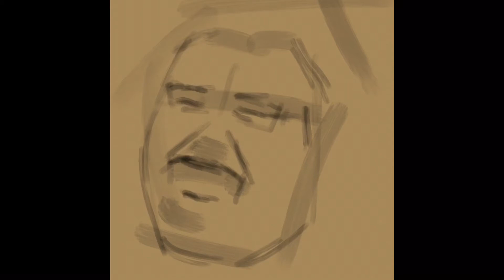John Candy - Daily 169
God bless!